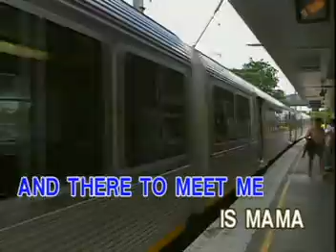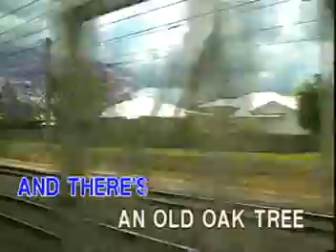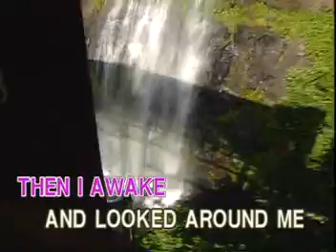MUSIC02. GREEN GREEN GRASS OF HOME - Tom Jones | Ivory Records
VCD Title: Hits of Tom Jones
Record Label: Ivory Records Corporation (now Ivory Music & Video, Inc.)
VCD Release: 1999
Catalog No.: IRC-HV-008